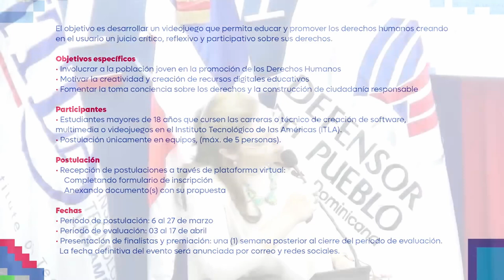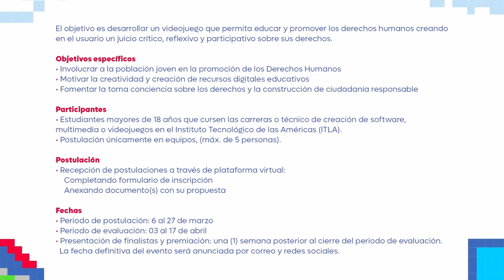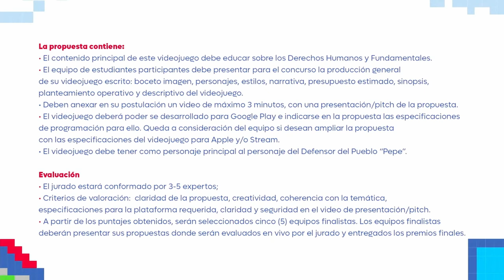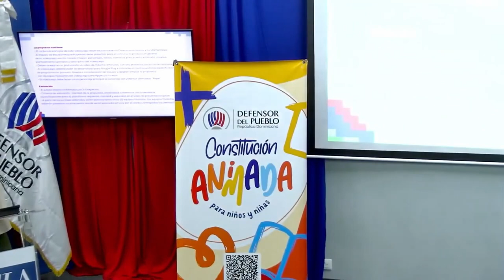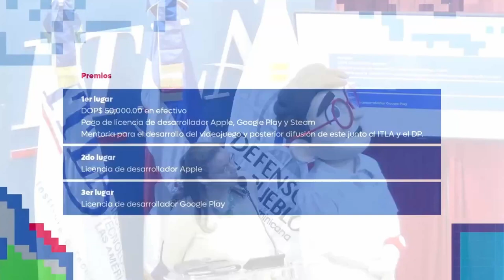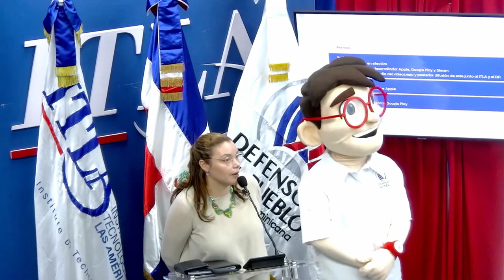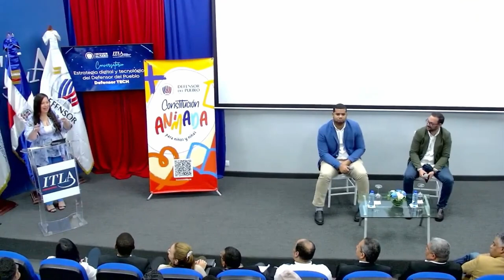Bases del Concurso "Juégatela por los Derechos"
Firma de Acuerdo: ITLA y Defensor Del Pueblo
Conversatorio: "Estrategia Digital y Tecnología del Defensor del Pueblo" - Defensor TECH